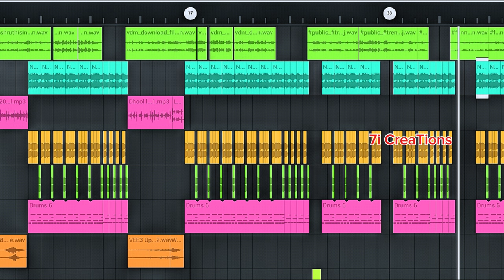Parody singer Shruthi Chikki songs remix 2024 DJ version mix by Dj Sai Kiran Paka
This video only funny mix
Do not take personal

Iam only remix this parody songs

Artist work only me DJ Sai Kiran Paka